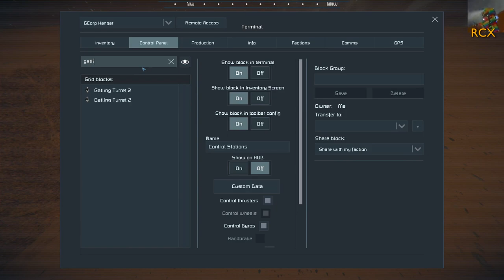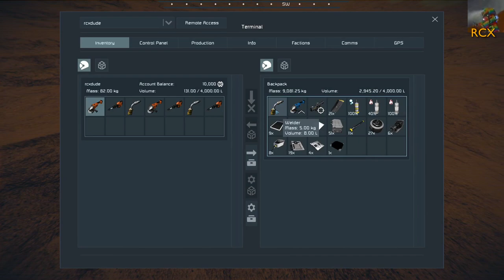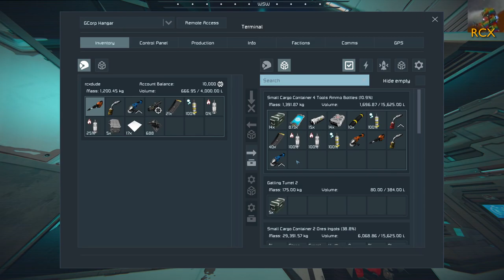Droning on and on - Escape from Mars #11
In this episode, I try to teach the crew some radio discipline. Mike tries to right the rover he flipped last time, and we quest for more building components.

This is six-player co-op Space Engineers gameplay, broadcast live on Twitch on Friday nights from 2000Z.